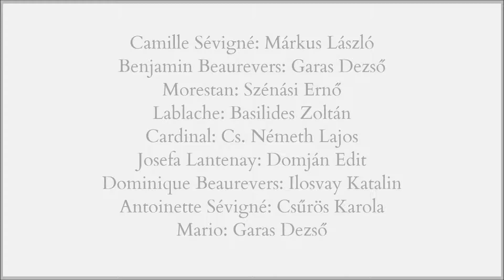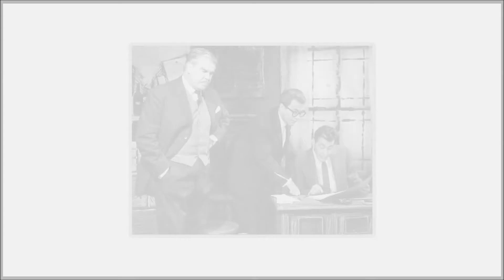Marcel Achard - A bolond lány (Domján Edit) - audio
Marcel Achard - A bolond lány
krimi-vígjáték
Rádióközvetítés a Madách Kamaraszínházból
1964
Rendező : Egri István m.v.
Camille Sévigné: Márkus László
Josefa Lantenay: Domján Edit
Benjamin Beaurevers: Garas Dezső
Morestan: Gyenge Árpád
Lablache: Basilides Zoltán
Cardinal: Cs. Németh Lajos
Dominique Beaurevers: Ilosvay Katalin
Antoinette Sévigné: Csűrös Karola
Mario: Garas Dezső

Sévigné vizsgálóbíró, főleg felesége unszolására, karriert akar csinálni Párizsban. Egy gyilkossági ügy kivizsgálásával bízzák meg, az áldozat egy sofőr volt, a vádlott a szobalány. A vizsgálóbíró, a felsőbb utasítás ellenére, hisz a lány ártatlanságában és alapos vizsgálatba kezd. A kihallgatások során kiderül, ki az igazi gyilkos.